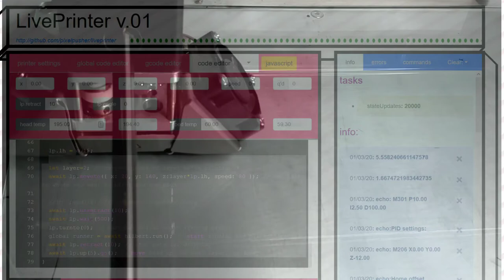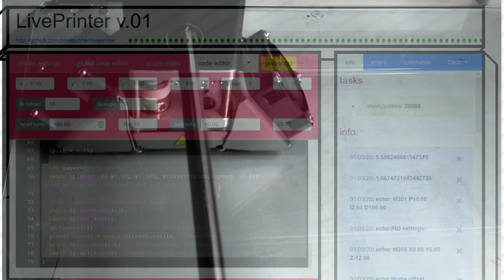Hilbert experiment 01 pass2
Experimenting with livecoded Hilbert curves as a way of making techno using LivePrinter for ICLC 2020. This video uses unprocessed audio from contact microphones on the printer - usually I'd process the audio a bit so it isn't so raw.